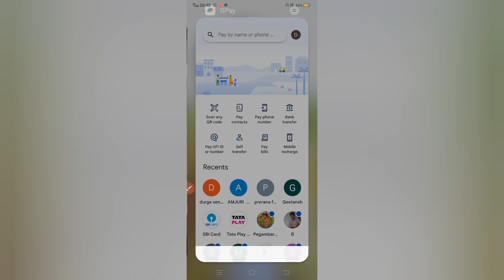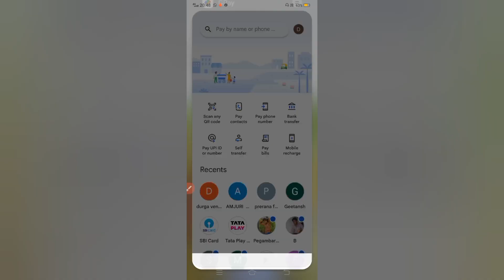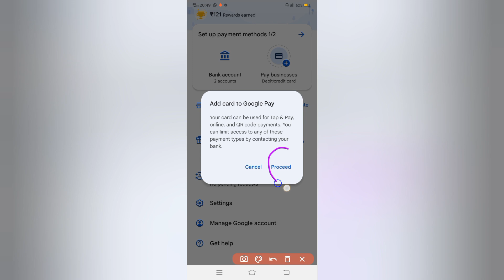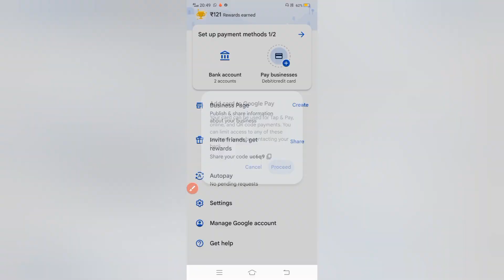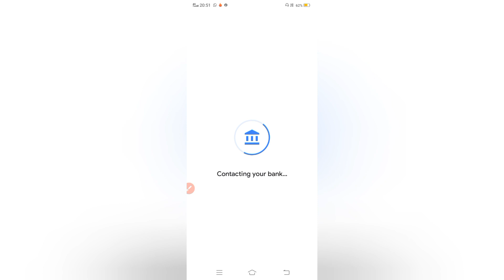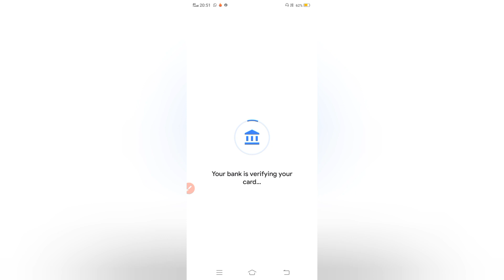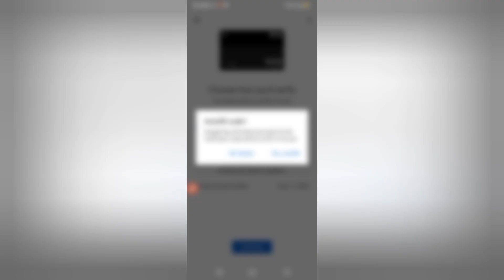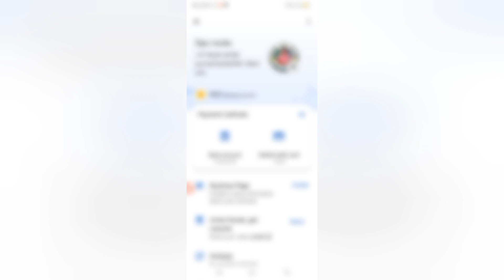How To Add One Card In Google Pay | ADD CREDIT CARD IN GOOGLE PAY | Dpc rocks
Do you want to know How To Add One Card In Google Pay or ADD CREDIT CARD IN GOOGLE PAY. Watch this video till end to know all about it.

Join Us On:
You can follow me through👇

Queries Solved in This Video:

• link onecard credit card to Google pay
• link credit card Google pay
• Google pay card link
• how to link credit card Google pay
• Google pay se credit card kaise jode
• link gpay to credit card